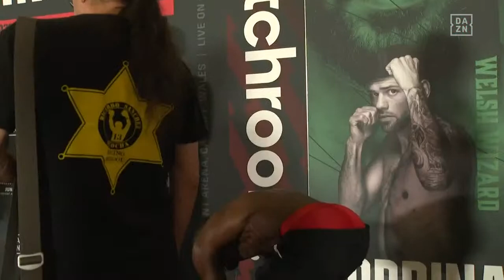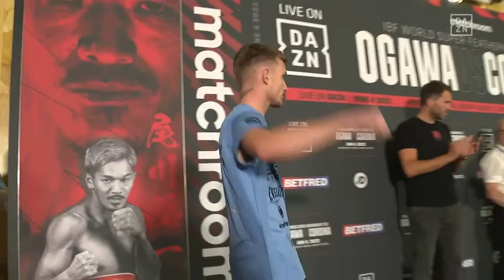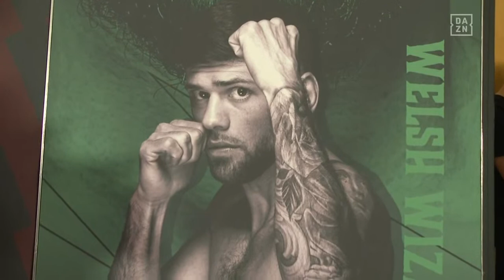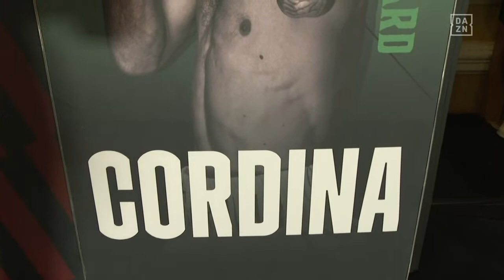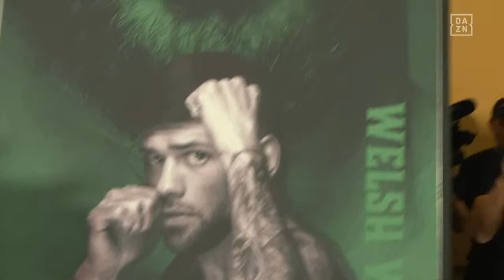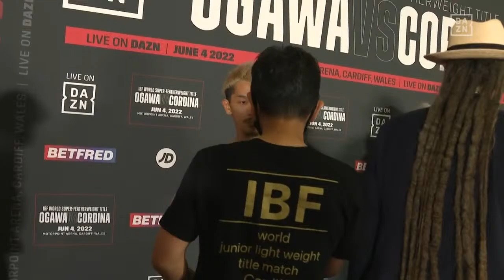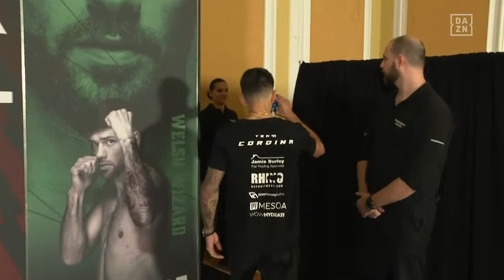KENICHI OGAWA vs. JOE CORDINA WEIGH-IN LIVESTREAM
June 3, 2022 -- Ogawa vs. Cordina Weigh-In.